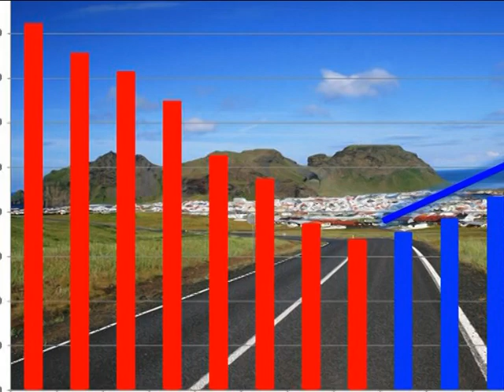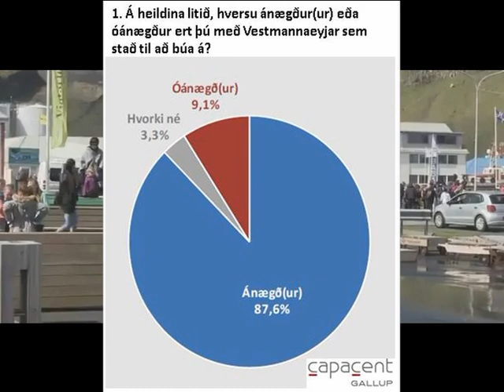XD; Eyjar; Vestmannaeyjar; Sjálfstæðisflokkurinn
31. mars fór fram fundur í fulltrúaráði Sjálfstæðisflokksins í Vestmannaeyjum.  Á fundinum lagði uppstillinganefnd sem skipuð var af ráðinu fram tillögu að framboðslista til sveitarstjórnarkosninga sem fram fara 31. maí nk.

Tillagan var samþykkt með miklum meirihluta.  31 atkvæði gegn 3.  Auðir seðlar voru 6.

Framboðslisti Sjálfstæðisflokksins verður sá sem framkemur í myndbandinu.